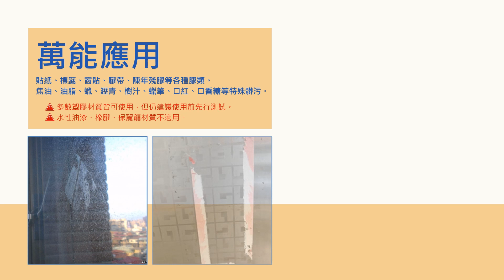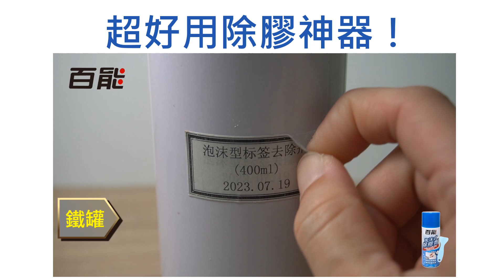百能泡沫式除膠劑 - 400ml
【商品特色】

＊最新泡沫式配方，一噴起泡，緊貼殘膠，強力去污
＊按壓式不髒手，延伸噴嘴設計，可噴出小面積泡沫點塗除膠
＊快速有效的清潔各種軟性膠類、特殊油、蠟、瀝青、口紅等污漬
＊附贈小刮板輔助，簡單步驟，去除殘膠不傷材質
＊廣泛應用，居家、戶外多處可用